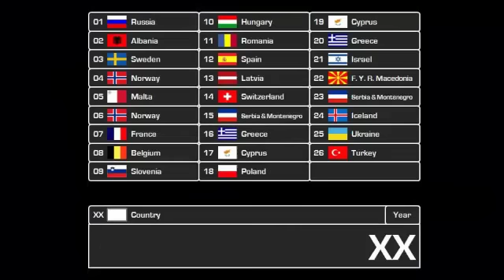2nd Final - Eurovision 2004-2005 + Vote! (Until 24th September)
Here are the 26 songs that will be competing in the 2nd Final. 13 songs will be appured to the 3rd Final. Atribute 1-7, 8, 10 and 12 points!